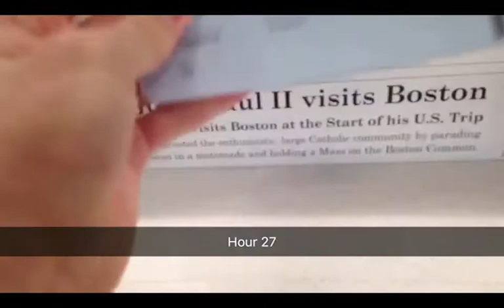Effie's Travel Vlog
Still missing winter break? Not Effie! Watch as he tries to find his way home from Boston airport.
Video by Effie Mincer